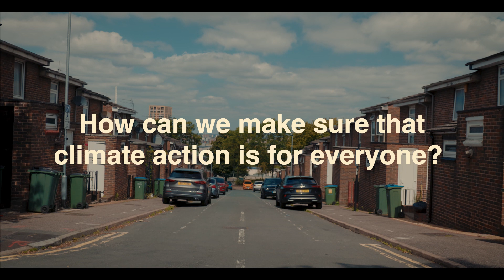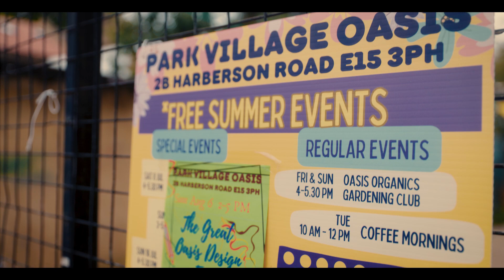Meet the communities Breaking Ground | Hubbub | Campaigns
Throughout London, and in many other parts of the UK, people on lower incomes and people of colour are disproportionately affected by issues such as poor air quality, lack of access to green space, overheating and flash flooding. These communities are also often left out of environmental discussions and decision making.

So last year we launched Breaking Ground: a programme of mentoring and grants funded by our partners, GLA and City Bridge Foundation, to support community-led projects in the London boroughs of Camden, Ealing, Greenwich, and Newham. These projects bring social and environmental benefits to local neighbourhoods, designed and led by the people who live there.

Green spaces and nature can help our cities cope with floods and heatwaves, and spending time in nature has also been shown to improve mental and physical health. Breaking Ground has also shown that bringing neighbours together to transform an underused green space can be a powerful way to build resilience, strengthen communities and create positive change.

Next year, we're excited to bring Breaking Ground to Tower Hamlets with the support of the Climate Action Fund. We want to replicate the success seen across the four projects and create a model that can be used to address environmental inequalities and barriers to participation in climate action in underserved and underrepresented communities.

Hear from the communities who drove change in their neighbourhood in our impact video.